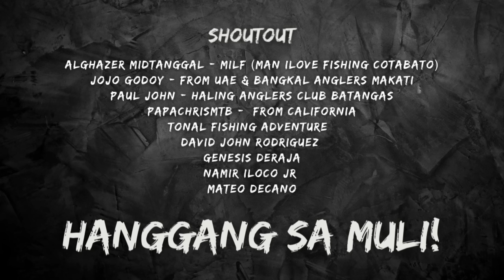FISHING at the MEGA DIKE | Y3E57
Fishing at the Dampalit Mega Dike! I catch a lady fish.

SPINNING REEL OUTFIT
Major Craft Basspara 662 ML
Shimano Ultegra 2500 HG
PE.8
100% Flourocarbon 15 LB

Be a channel member and get access to perks!

Y3-FISHÉDEX:
1. Tilapia (Arroyo) - 10
2. Snakehead (Dalag) - 22
3. Giant Snakehead (Toman) - 7
4. Unknown A - 2
5. Starry Triggerfish (Pakol) - 1
6. Mayan - 68 + 1
7. Martiniko - 9
8. Native Catfish - 9
9. Crescent Grunter (Bugaong) - 9
10. Tilapia - 3
11. Jaguar - 3
12. Bangus - 4
13. Trevally (Talakitok) - 6
14. Lizard fish (Tuko) - 3
15. Threadfin Salmon (Mamale) - 1
15. Yellow Snapper - 2
16. Xray tetra - 1
17. Samol yete - 1
18. Grouper (Lapu) - 33
19. Goat fish - 1
20. Checkered Snapper - 1
21. Snapper - 3
22. Anchovy (Dilis) - 1
23. Tarpon - 2
24. Largemouth Bass - 1
25. Trumpet Fish - 1
26. Giant Trevally - 1
27. Mullet (Banak) - 2
28. Lady Fish (Bid-bid) + 2
29. Biya + 1